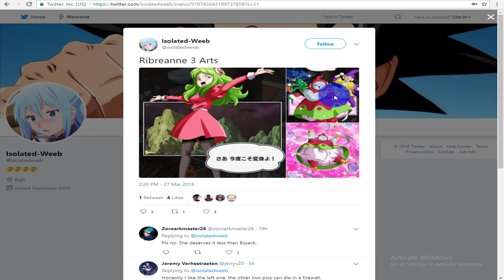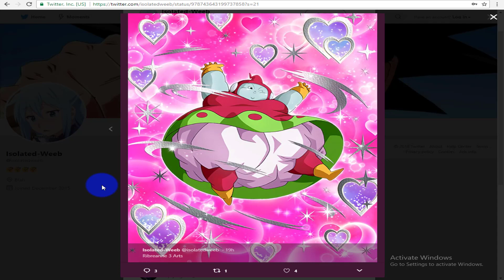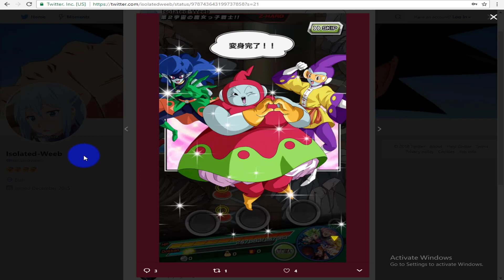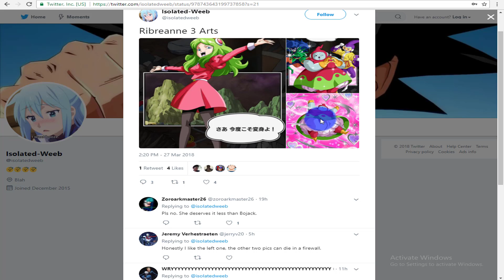COULD RIBRIANNE BE THE NEXT LR FOR APRIL FOOLS?!?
Ribrianne the next LR card to come to both versions of the game?!

Want A New Subscription Service? Checkout Teeblox.com